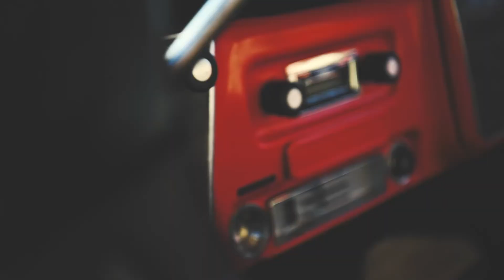NJ Camera Car- 1971 Chevy C10 Cheyenne Super